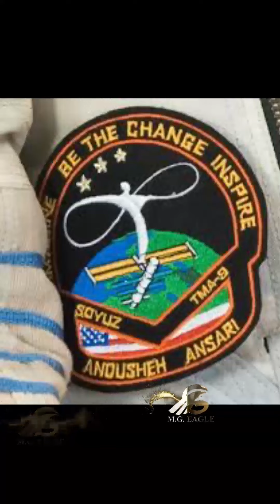‏‎زندگینامه محمود قربانی — (قسمت ١٢٣) بانو انوشه انصاری .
‎‏‎خلاصه ای از زندگینامه و خاطرات محمود قربانی در سالیان عمر هنری و کارنامه کاری ایشان